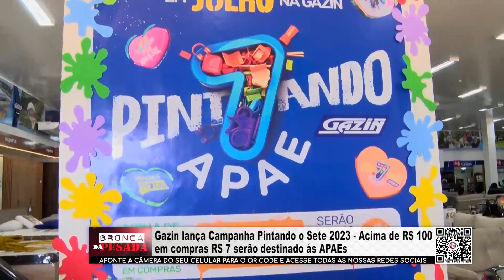Gazin lança Campanha Pintando o Sete 2023 Acima de R$ 100 em compras R$ 7 serão destinado...pt 02